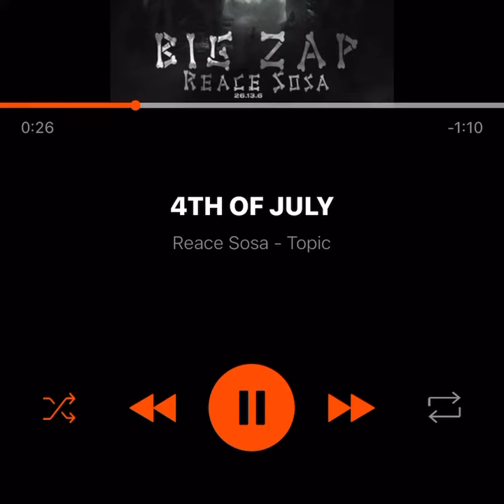REACE SOSA - 4TH OF JULY (fast)